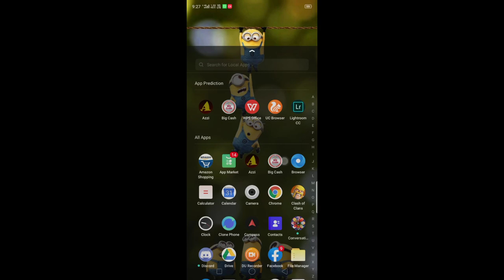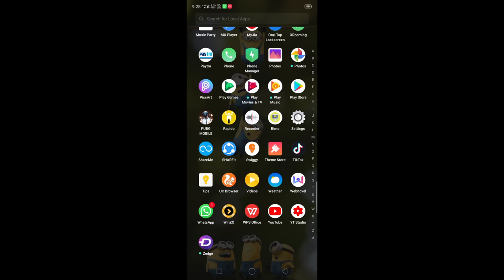PUBG MOBILE FREE ROYALE PASS ,,, AND Free UC,,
App link : Dost, I am playing Cricket, Knife-up, Pool etc and winning cash these days! Also got ₹50 as Joining Bonus. Come, lets play a match of Cricket on WinZO. Use Refer Code: NAR4FB29